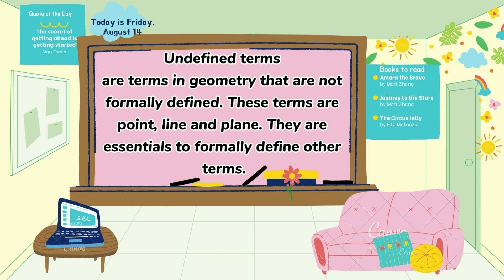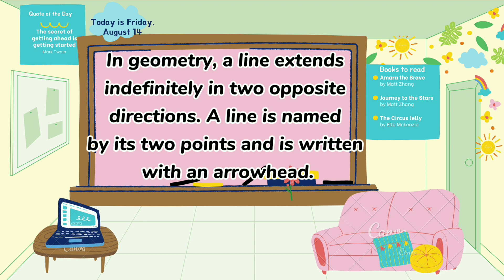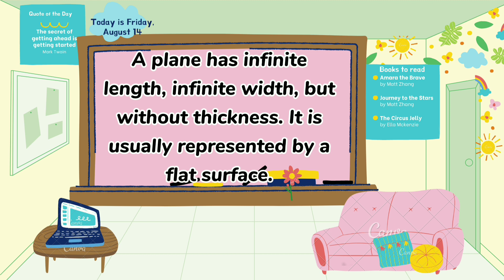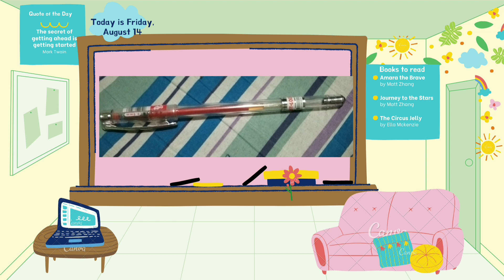Undefined Terms in Geometry